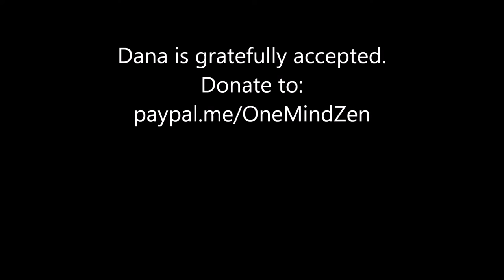"To Do No Harm"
When emotions run high, it might feel really good to grab onto 2 or 3 of the Poisons. But while looking deeply, we can see that although lovingkindness for all might not be forthcoming too easily, at the very least we can try to do no harm.
Eunsahn Citta's Dharma talk from January 6, 2021